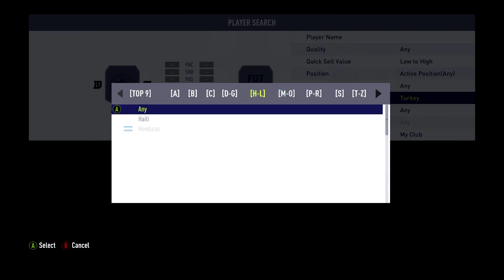MARQUEE MATCHUPS WEEK 2! Aguerrrrrrrrrro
MARQUEE MATCHUPS WEEK 2! Hey Guys Can We Hit 100 likes it would be awesome.

😎Notifications!😎 Everyone please turn on notifications for my channel. Click that "🔔" Thank you all for the support!👍

ITZPEDROHDI:
Welcome to ITZPEDROHDI!! This channel is your first point of call for all FIFA 17 Career Mode content. I'll be having regular FIFA 17 Career Mode series' starting with CHIVAS Career Mode as well as a very successful! I upload once every single day, the schedule of which you will see above!